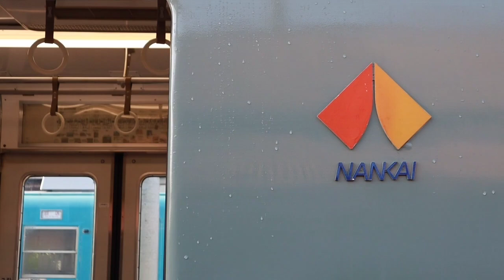【銚子電気鉄道】22000系電車 出庫 @ 仲ノ町駅【南海電気鉄道】